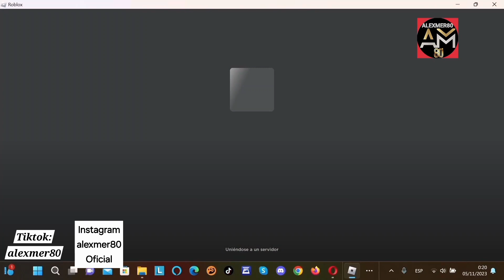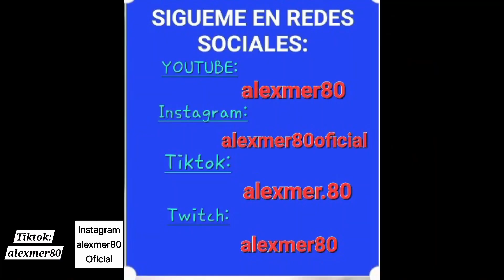Jugamos Fortline de ROBLOX sacado del directo de Twitch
Canal para juegos,   Unboxing y variedad. HAGO DIRECTOS EN TWITCH ,YOUTUBE Y TIKTOK variedad de juegos en compañía de mi pequeña.
Apoya mis redes para crear nuevos contenidos.

Sigueme y apoya la creación de nuevo contenido